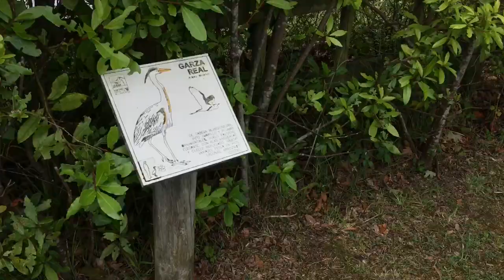ПОСТЕПЕННОЕ ВОЗВРАЩЕНИЕ К НОРМАЛЬНОЙ ЖИЗНИ // ЗАГОРОДНЫЙ ПАРК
С 21 июня в Испании закончилось Состояние Тревоги и жизнь вернулась в нормальное русло)